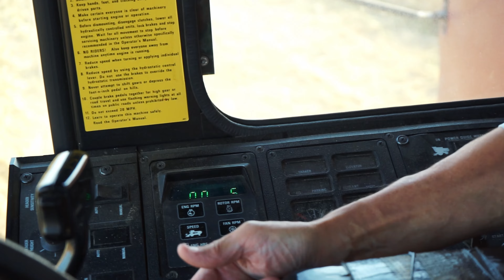Canola Harvesting on Saskatchewan Farm with Case 1680 Combine! | Part 2 of 2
Canola Harvesting in Saskatchewan with Case 1680 Combine | Part 2.
Experience the sights and sounds of the harvest field for another day of canola harvest in southern Saskatchewan, Canada. Featuring a stunning prairie sunset with a 1985 Case 1680 combine.